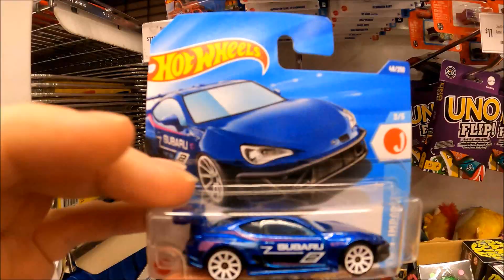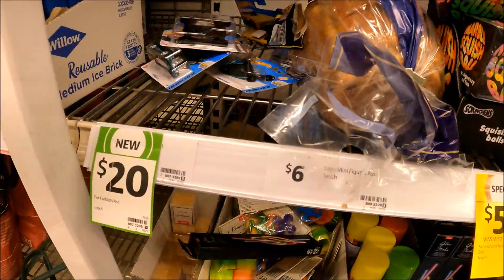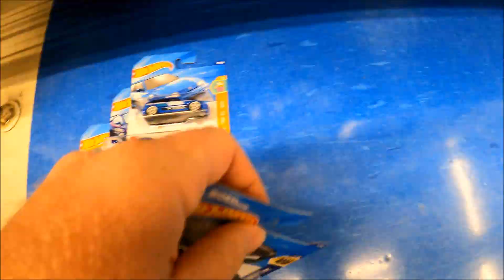some more B case 2025 hotwheels australia coles